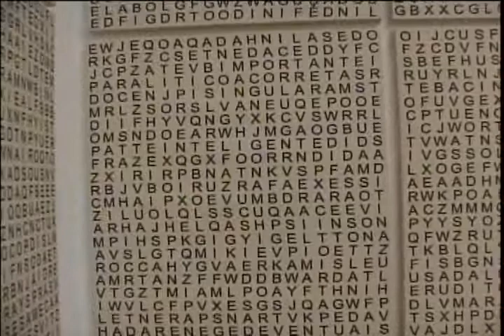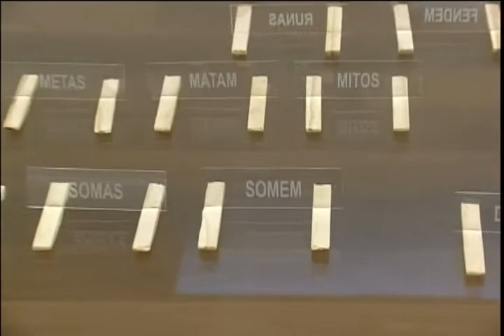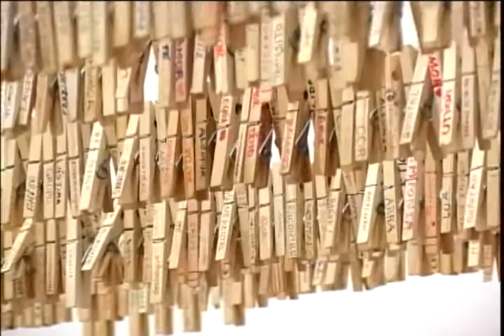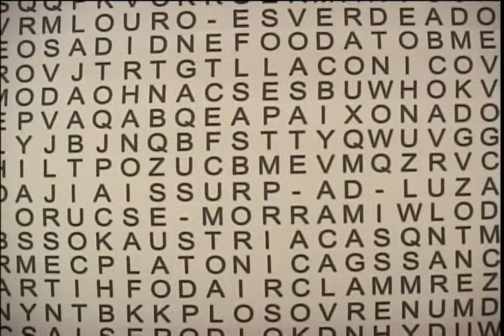Conexão Unisinos - Exposição Gramática Intuitiva - 29.07.13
Bloco 1 - Obras, no mínimo, diferentes. É assim a exposição "Gramática Intuitiva", que está em exibição na Fundação Iberê Camargo, em Porto Alegre. Apaixonada por literatura, a artista plástica gaúcha Elida Tessler vai além das leituras rotineiras. Ela destaca palavras que chamam a atenção em um livro, por exemplo, e as transforma em arte. Confira os detalhes dessa exposição na reportagem de Priscila Gomes.